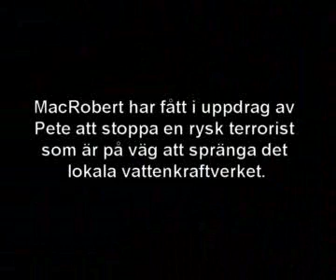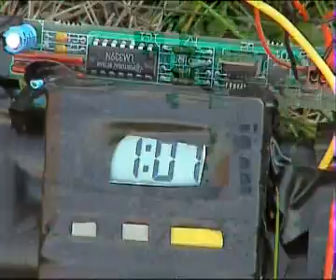MacRobert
2002 were the days